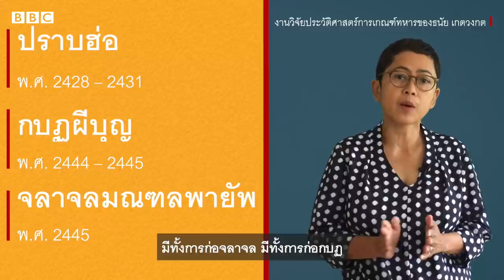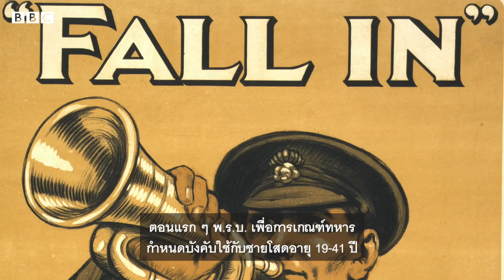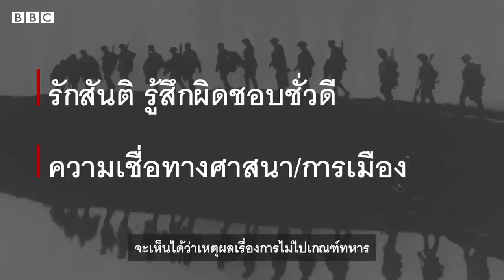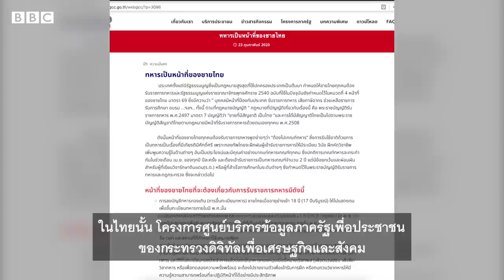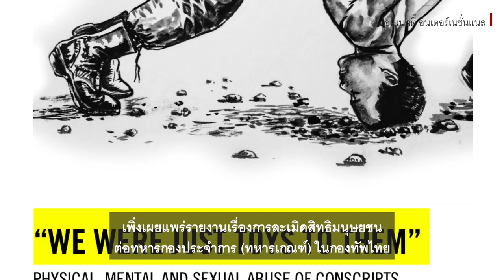เกณฑ์ทหารกันไปทำไม มองไทยมองโลก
เมื่อถึงฤดูการเกณฑ์ทหารทีไรก็มักมีคำถามว่า จะเกณฑ์ทหารกันไปทำไม และมีที่ไหนที่ยังเกณฑ์ทหารกันอยู่อีกบ้าง แน่นอนว่าไม่ได้มีเพียงประเทศไทยที่ยังคงมีการบังคับเกณฑ์ทหารกันอยู่ หลายประเทศในโลกก็มีเช่นกัน ขณะเดียวกันก็ได้มีการยกเลิกการเกณฑ์ทหารไปแล้วในหลายประเทศ

เหตุใดจึงเป็นเช่นนั้น อิสสริยา พรายทองแย้ม บีบีซีไทย จะอธิบายให้ฟัง